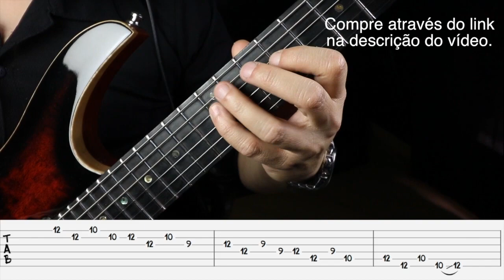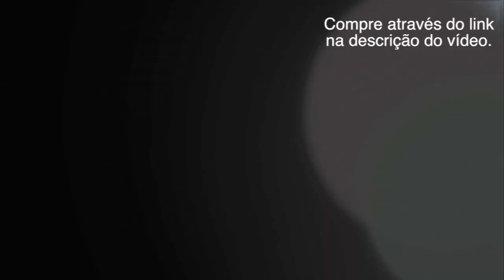GROOVE LESSONS TEASER 🔪